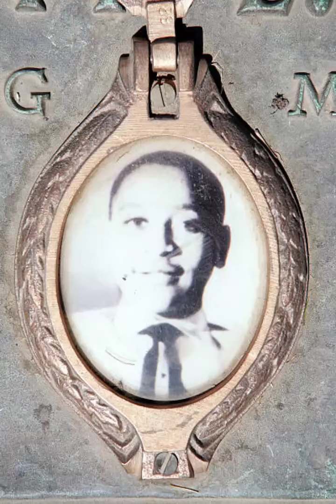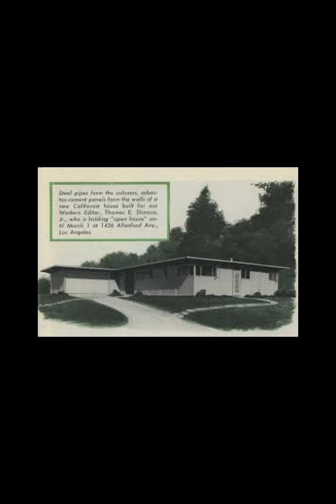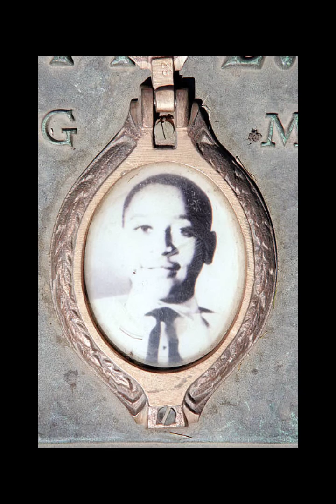African-American boy in 1955[Emmet Till]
a 14 year old boy in 1955,
a history from Mississippi
African American boy.